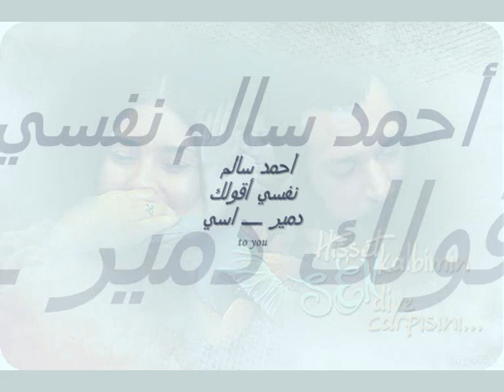نفسي اقولك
احمد سالم
اسي ـــــ دمير
to you
نفسي اعيش
i wish to live.

ياحبيبي نفسي اقولك وانت عارف قد ايه
my beloved i wish to tell you,
and you know  how much.
كل دقة جوا قلبي تحكي عنك وعن عينيك
every bit of my heart speaks of
you and yours eyes.

ماتغيبش عني ولو لثانية عمري كله بين ايديك
Don't be  away from me not even
for a second, my whole lifetime
is in your hands.
دا انت لو غبت ثواني روحي تجري تروح عليك
if you are away for seconds my
soul seeks you running.

سيبني اعيش في عيونك انت واوصف جمالها كل ليلة
let me live in your eyes to
describe their beauty every
night.
ياملاك حبيتك انت ودبت في عيونك الجميلة
oh, angel, i loved you and was
captured by your beautiful eyes.

night.

خليك معايا وطمني
stay with me and hold me.
نور حياتي ودنيتي
en-light my life and my world.
رقة مشاعرك وابتسامتك
the tenderness of your feeling
and your smile.
دي من نصيبي وقسمتي
are my fate and destiny.